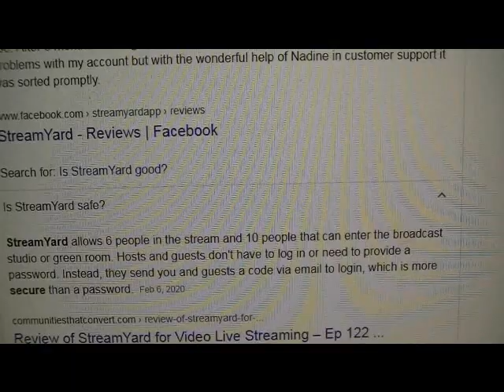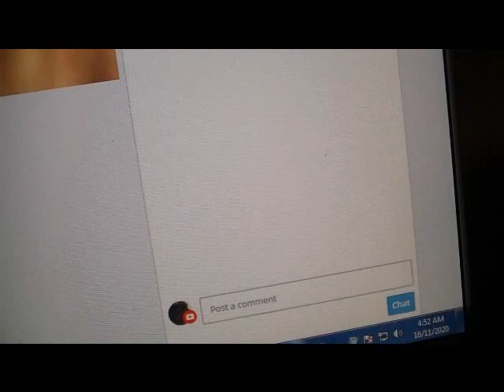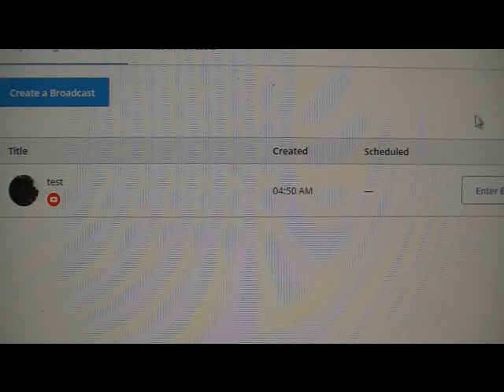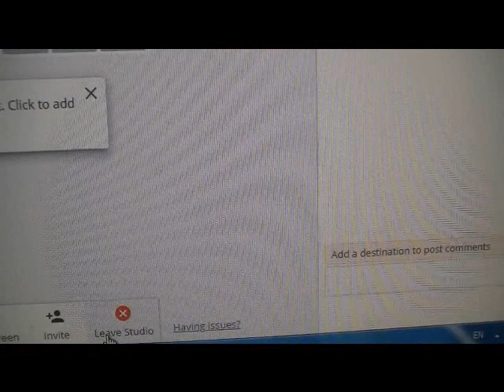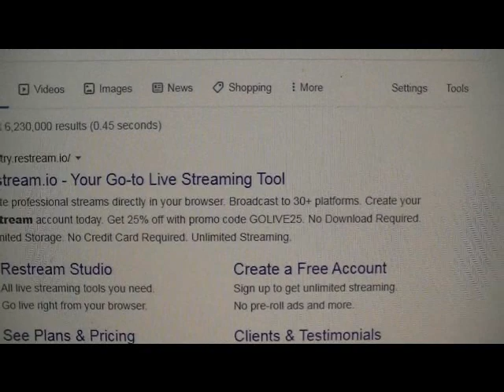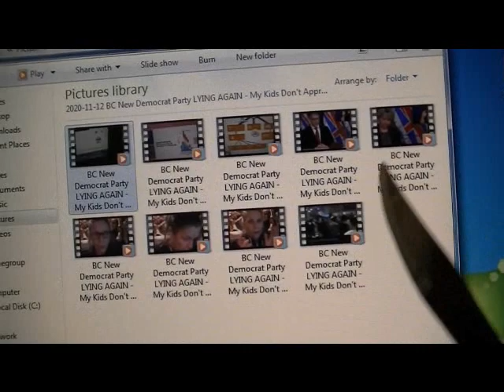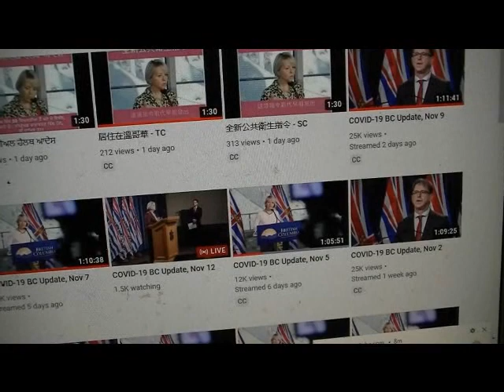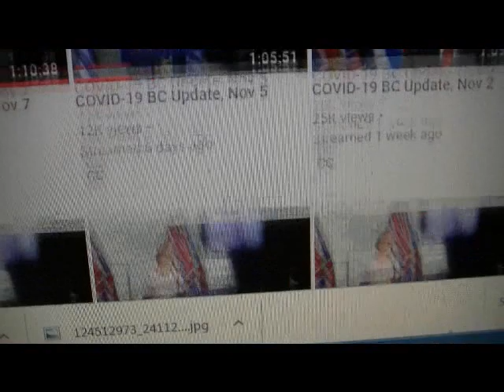Work On Getting Justice For The Youth - It's Still A Lie - Nov 16, 2020 - 269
I Have To Do This - More Youtube Censorship - Nov 14, 2020